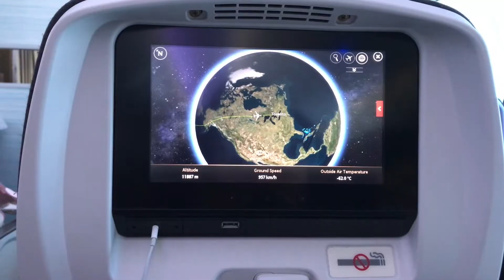sept 18 & 19: japan trip | going home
last two days of my brother and i's japan trip

after four months i actually finished editing and uploading all these videos
be proud thx